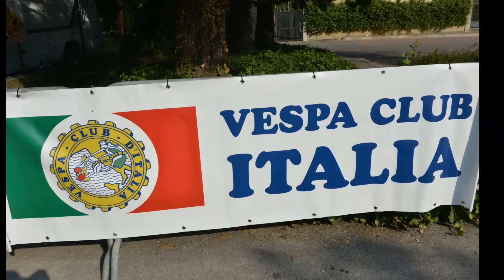VALES FEST 1° RADUNO VESPA CLUB VALEGGIO 2012.wmv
CON UN GIRETTO TRA LE COLLINE MORENICHE DEL GARDA E' INIZIATO IL 1° RADUNO VESPA CLUB DI VALEGGIO SUL MINCIO. UN BRAO. TE SI STA BRAO AGLI ORGANIZZATORI